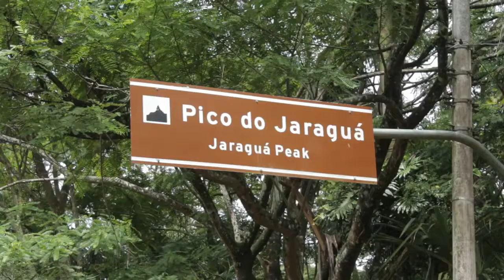[Brasil] Oz Guarani -- Contra a Pec 215 [Rap indígena]